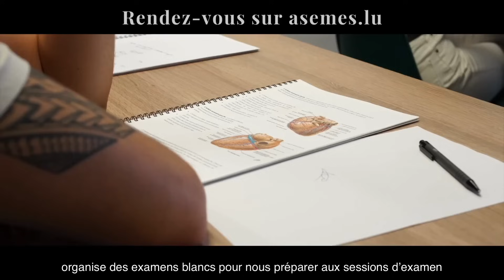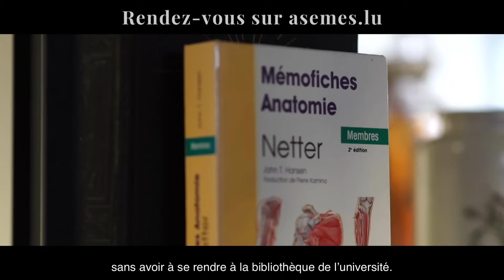Étudiant en médecine au Luxembourg? 🩺🇱🇺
Rejoignez-nous à Belval dans nos locaux le vendredi 15 septembre lors du Welcome Day de l'Université du Luxembourg ! Profitez de cette occasion pour échanger avec des étudiants en médecine.
📍 ASEMES, 4 rue John Lennon, L-4371 Belvaux Sanem

Découvrez notre programme de préparation exceptionnellement conçu pour les étudiants de première année de Médecine au Luxembourg !

📘 Approfondissement des notions
📚 Évaluation continue
📝 Méthodologie adaptée
👩‍🏫 Accès direct aux enseignants
🖥️ Plateforme numérique

Le chemin vers la réussite commence maintenant ! 👩‍🎓